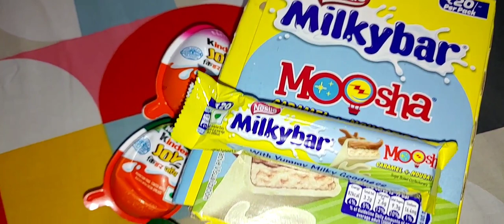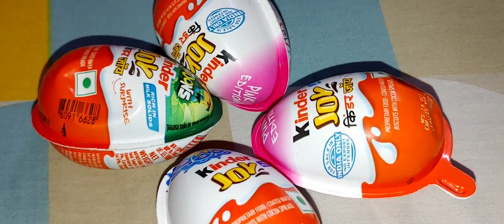Very yummy 6 kinder joy and milkybar chocolate